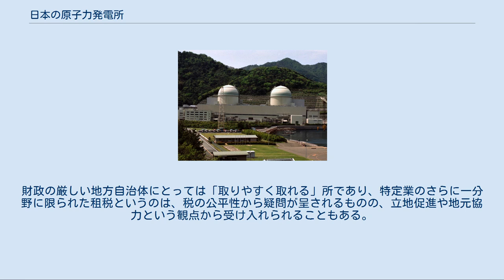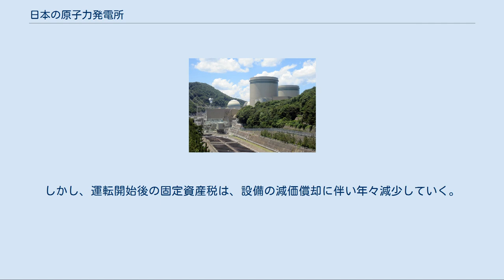日本の原子力発電所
原子力発電所 」 世界の原子力発電所の一覧 」 日本の原子力発電所 玄海 浜岡 伊方 柏崎刈羽 美浜, 敦賀 女川 川内 志賀 島根 高浜,大飯 東海 泊 東通 大間 上関 日本の原子力発電所 稼働中 操業停止中 計画中 日本の原子力発電所（にほんのげんしりょくはつでんしょ）では、日本の原子力発電所の歴史、現状、予定について説明する。
 1945年（昭和20年）8月15日の第二次世界大戦終戦後、日本では連合国から原子力に関する研究が全面的に禁止された。
しかし、1952年（昭和27年）4月28日に日本国との平和条約（サンフランシスコ講和条約）が発効し、1953年にドワイト・D・アイゼンハワー大統領が国連総会で「平和のための原子力」演説を行ったことも契機となって再開されることとなった。
 日本における原子力発電は、1954年（昭和29年）3月に当時改進党に所属していた中曽根康弘、稲葉修、齋藤憲三、川崎秀二により原子力研究開発予算が国会に提出されたことがその起点とされている。
この時の予算2億3500万円は、ウラン235にちなんだものであった。
 1955年（昭和30年）12月19日に原子力基本法が成立し、原子力利用の大綱が定められた。
この時に定められた方針が「民主・自主・公開」の「原子力三原則」であった。
そして基本法成立を受けて1956年（昭和31年）1月1日に原子力委員会が設置された。
 初代の委員長は、読売新聞社社主でもあった正力松太郎である。
正力は翌1957年（昭和32年）4月29日に原子力平和利用懇談会を立ち上げ、さらに同年5月19日に発足した科学技術庁の初代長官となり、原子力の日本への導入に大きな影響力を発揮した。
このことから正力は、日本の「原子力の父」とも呼ばれている。
 有馬哲夫によると、正力の影響力の背後にはCIAの関与があったとする情報もある。
この時原子力委員であった日本人初のノーベル賞受賞者である湯川秀樹は、体調不良を理由に委員を辞任した。
 1956年（昭和31年）6月に特殊法人日本原子力研究所（現・国立研究開発法人日本原子力研究開発機構）が設立され、研究所が茨城県那珂郡東海村に設置された。
これ以降、東海村は日本の原子力研究の中心地となっていく。
 1957年（昭和32年）11月1日には、電気事業連合会加盟の9電力会社および電源開発の出資により日本原子力発電株式会社が設立された。
 日本で最初の原子力発電が行われたのは1963年（昭和38年）10月26日で、東海村に建設された動力試験炉であるJPDRが初発電を行った。
これを記念して毎年10月26日は原子力の日となっている。
 日本に初めて設立された商用原子力発電所は同じく東海村に建設された東海発電所であり、運営主体は日本原子力発電である。
原子炉の種類は英国のコールダーホール原子力発電所で世界最初に実用化された黒鉛減速炭酸ガス冷却型原子炉であった。
しかし経済性等の問題によりガス冷却炉はこれ1基にとどまり、後に導入される商用発電炉はすべて軽水炉であった。
 1974年（昭和49年）には電源三法（電源開発促進税法、電源開発促進対策特別会計法、発電用施設周辺地域整備法）が成立し、原発をつくるごとに交付金が出てくる仕組みができる。
日本の原子力発電は、工業用・産業用電源を安価に安定的に供給することを目的として導入された。
 日本の原発事業者が、アメリカ合衆国以外からの濃縮ウランを調達する場合、30%を上限とする制約が課されている。
そのため常に濃縮ウランは7割以上を米国から調達しなければならず、調達先の偏りが指摘されている。
 福島第一原子力発電所事故の約1ヶ月前に、既存の原子力発電所の延命方針が打ち出された。
老朽化で運転を終える原子力発電所の廃炉処置の困難さに加えて、二酸化炭素排出削減策としてである。
2010年（平成22年）3月に、営業運転期間が40年以上に達した敦賀発電所1号機を始めとして、長期運転を行う原子炉が増加する見込みであることから、これらの長期稼働原子炉の安全性が議論となった。
 2011年（平成23年）3月11日に、東日本大震災の津波で、福島第一原子力発電所が全電源喪失によって炉心溶融と原子炉建屋の水素爆発が発生し、放射能汚染を東北・関東地方に及ぼした（福島第一原子力発電所事故）。
その影響により、原子力発電所の増設計画の是非や、点検などによって停止した、原...